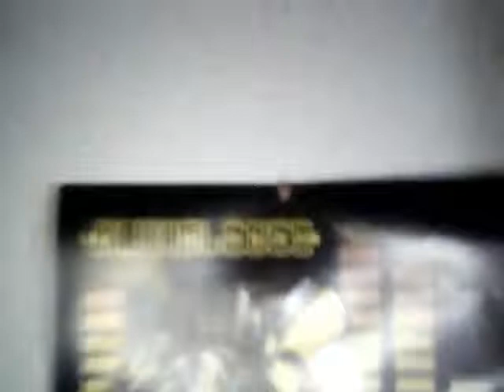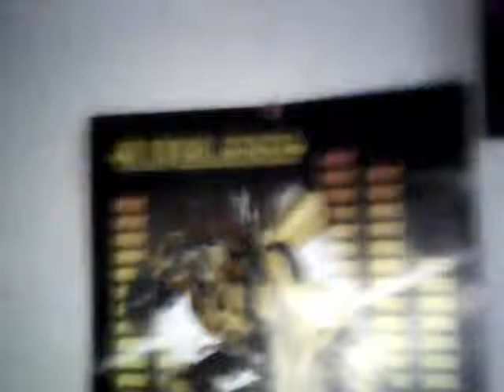Rascals Fire Blaze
Vocals Fire Blaze Rascals.
Video Bumblebee Actress 'Oohi' Roohi Munir Transformer Into Harley-Quinn; BATMAN LIFE. A Miss MoneyPenny Thrust Production.
London Town & All That.
London Scotland Yard Police Policemen Message.
Arsonist Repetative Convict Roohi Munir: Kings Cross Underground Arsonist Bomber;+ London arsonist summer 2011.
Gave Prince Andrew His Money Back. Insurance & That.